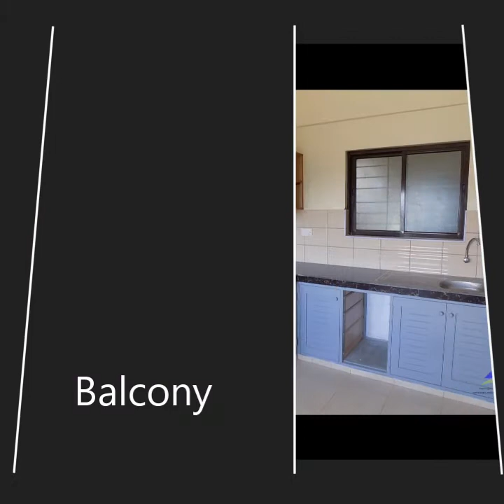1 BEDROOM APARTMENT IN BAMBURI TO LET!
1 BEDROOM APARTMENT IN BAMBURI TO LET!
The apartment lies approximately a 7-minute walk to the main road and lies amidst bars, hotels, supermarkets.

The tranquility and serenity of the entire area are beyond doubt with the flat having its own security guard.

All units are strategically built for convenience.

Rent is 15,000 per month

Viewing is free!!
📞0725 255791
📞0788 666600